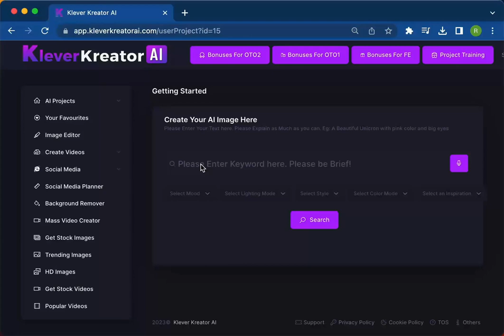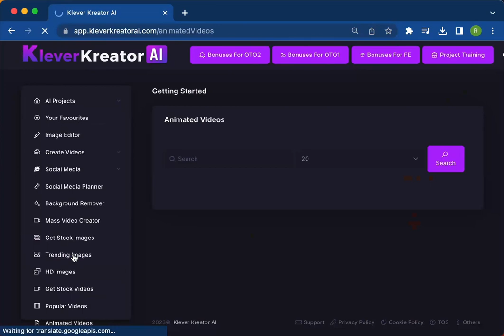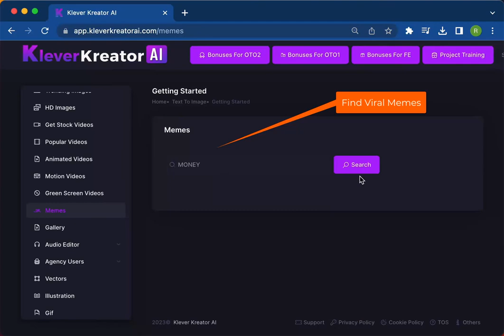KleverKreator AI Review 2023 Quick Demo - Klever Kreator AI Review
Hi,

If you sell anything online,
you need stunning visuals &
graphics to grab your audience's
attention - and that often
means spending loads of
time, money & effort.

But not anymore, the graphics
Industry has been DISRUPTED!

Now turn SIMPLE texts into
MIND-BLOWING graphics, using
the power of Artificial Intelligence
in just 1-click!

No more spending hours on
finding stock images or waiting
weeks for your design team.

No more paying hefty fees of
$49/month for overpriced stock
resources... that too with limited
usage rights?

Lock your Low One-Time price
during the launch price and get:

- UNLIMITED access
- UNLIMITED downloads
- UNLIMITED licence
- Regularly updated
- Commercial Rights Included
- Low 1-Time Payment

Imagine getting more engagement,
leads, sales and making more money
than ever.

 Get instant access to KleverKreatorAI right now!

After launch ENDS, the price turns
MONTHLY and goes back up to
$49/month...so you need to act FAST.

Don't miss out on this amazing
opportunity, try it risk-free for 30
days now!

Video and Software from Ram Rawat
- (Posted Video on Vimeo Channel)

KleverKreatorAI FE
  KleverKreatorAI VIP Pack
  KleverKreatorAI Pro
KleverKreatorAI - Agency Licence
  KleverKreatorAI Pro DS
  KleverKreatorAI Business Edition
  KleverKreatorAI Business Edition DS
  KleverkreatorAI SEO Edition
  KK - SEO Edition Reseller (100 copy)
  KleverKreatorAI SEO DS
  KleverKreatorAI SEO Pro
  KK - SEO Edition Agency Licence
  KleverKreatorAI Traffic Edition
  KK - Traffic edition Reseller (100 copy)
  KleverKreatorAI Traffic Edition DS
  KleverKreatorAI Traffic Pro
  KK - Traffic edition Agency Licence
  KleverKreatorAI ChatGPT Edition
  KleverKreatorAI ChatGPT Downsell
  KleverKreatorAI Reseller Standard
  KK - 7 Top Selling Reseller Licence(100)
  KleverKreatorAI Reseller Ultimate
  KleverKreatorAI Reseller Standard DS
  KleverKreatorAI Reseller Ultimate DS
Klever Creator